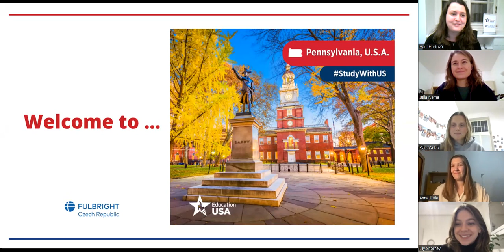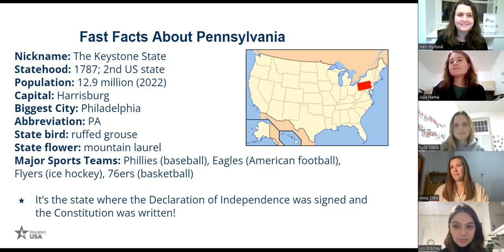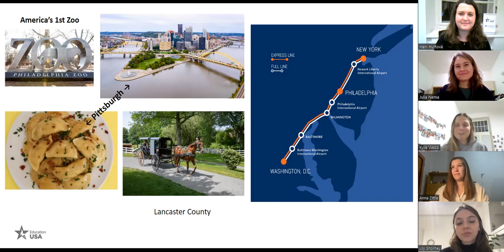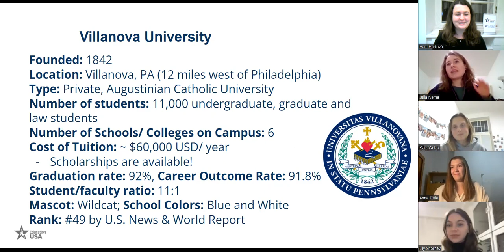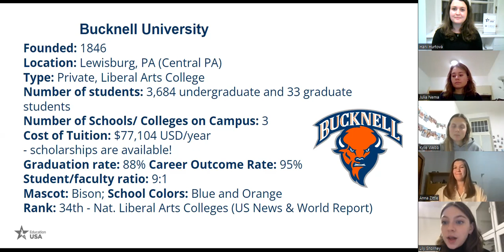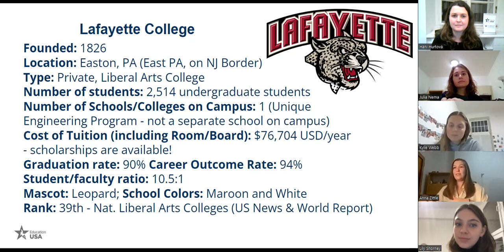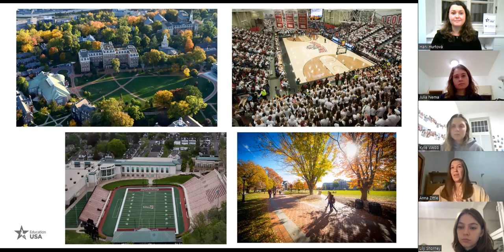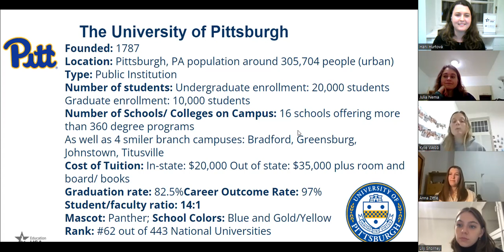Welcome to Pennsylvania!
EducationUSA Czech Republic live stream